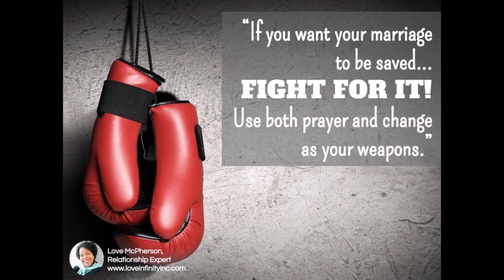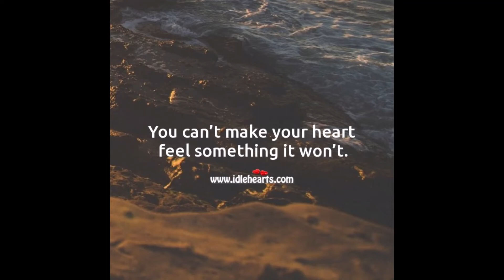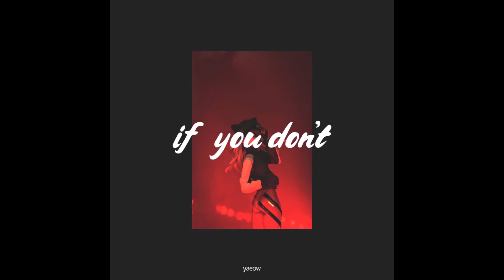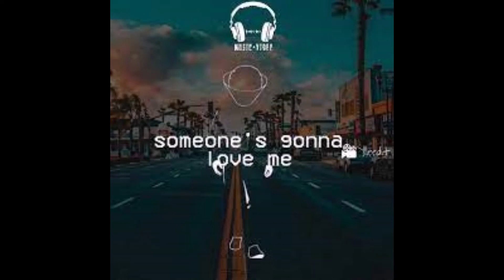i cant make you love me George Michael + ALittleBitOfBudd